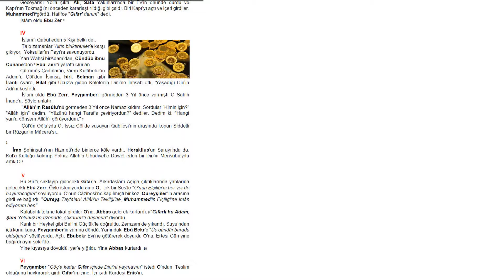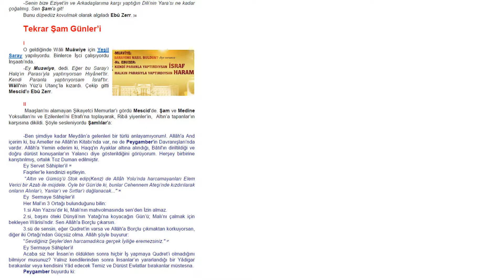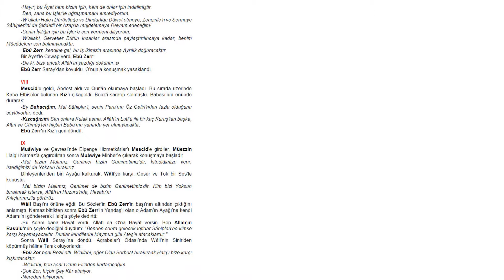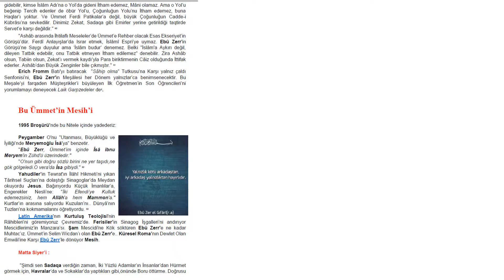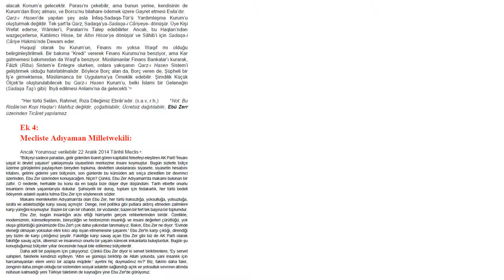Ebû Zerr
Academia